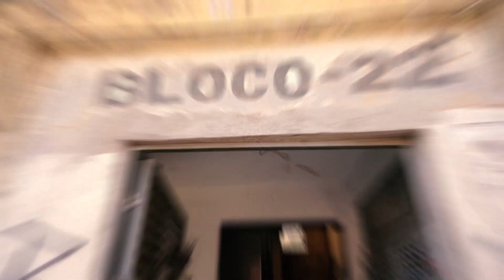LEST´S GO,BYE BYE - MC Geretinho (DJ Teixeira)